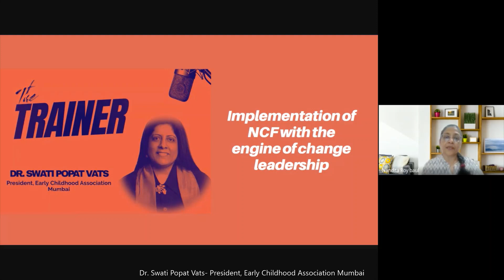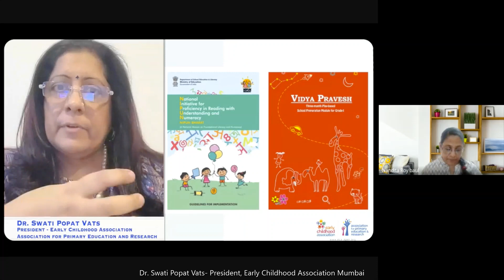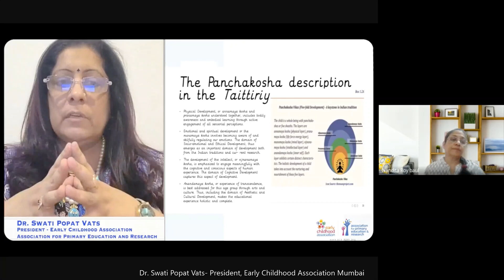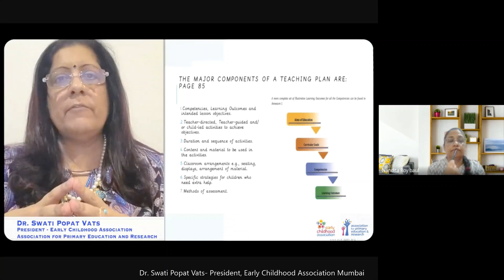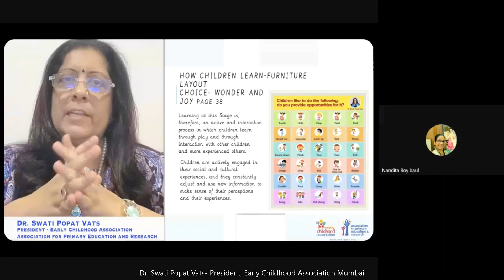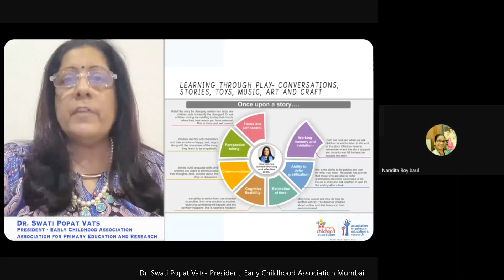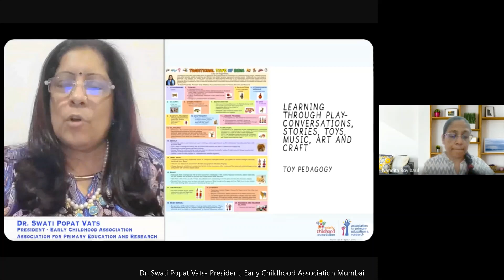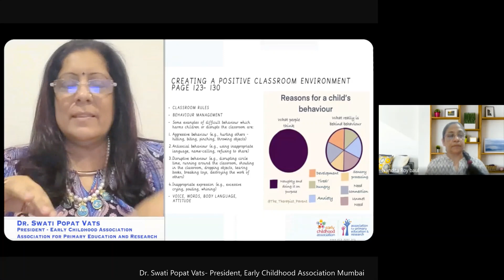Implementation of NCF with the engine of change leadership | Dr. Swati Popat Vats- Early Childhood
About Speaker:
Dr. Swati Popat Vats is the founder President of Early Childhood Association India and Association for Primary Education and Research. As President of Podar Education Network she leads over 490 preschools and Daycares in India and UAE. She heads the teacher-training wing at Podar. Swati has coined the term ‘Kiducation’ for early childhood teachers and parents to help them understand that young children need education from the point of view of their development. She is also an expert on the global think tank of Kidzania.